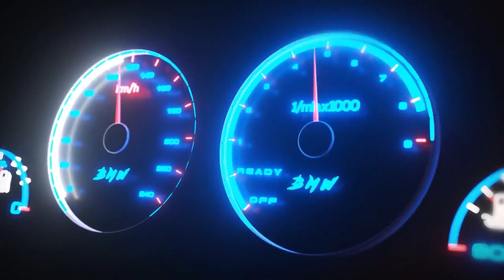Mclaren P1 - Forza horizon 5 - Xbox series s gameplay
Mclaren P1 - Forza horizon 5 - Xbox series s gameplay - Forza horizon 5 gameplay -xbox series s | Steering wheel logitech g 923gameplay .